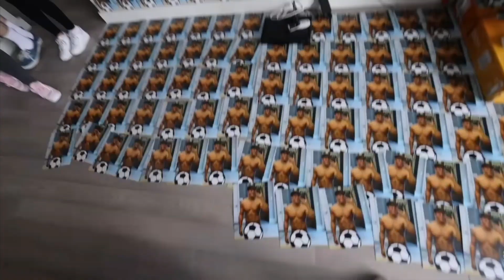Dixie D'amelio | Funny moments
Funny moments of yet another TikTok Queen, a singerrr, an actress, shes a lot of things 💕DixieDamelio. We stan this multi- talented queen! I love you guys and thank you for all the support!!!

🤫If you see this comment - Dixie and Noah awhhh!